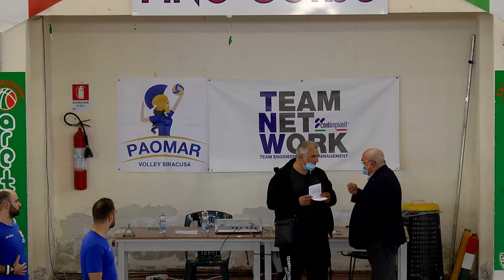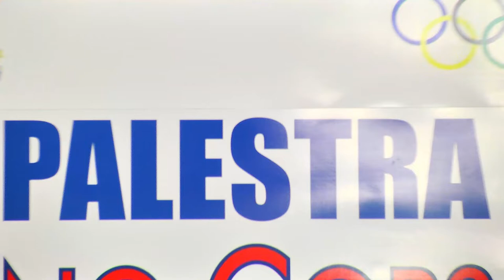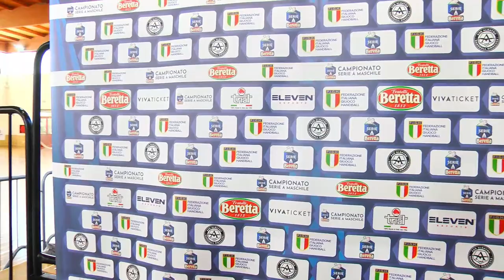Serie A Beretta M [26^]:Siracusa - Bozen 31 - 34